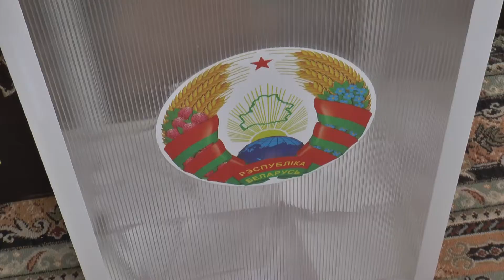Для впервые голосующих лидчан президентские выборы – особый день